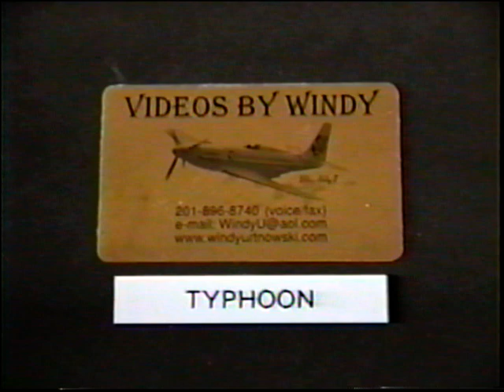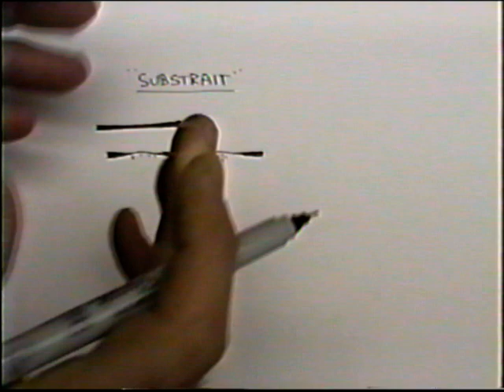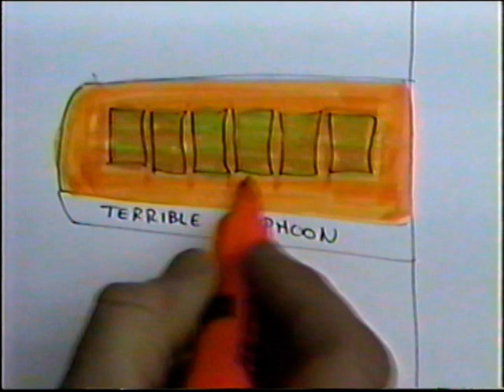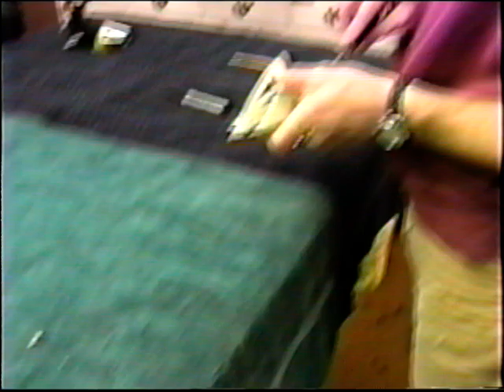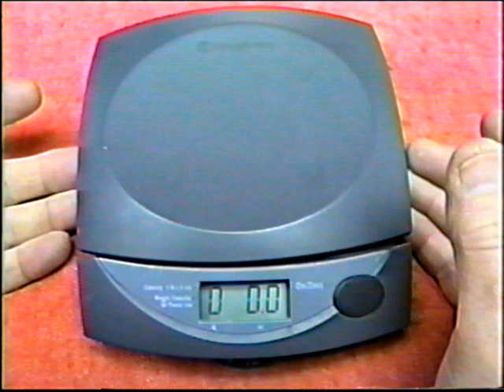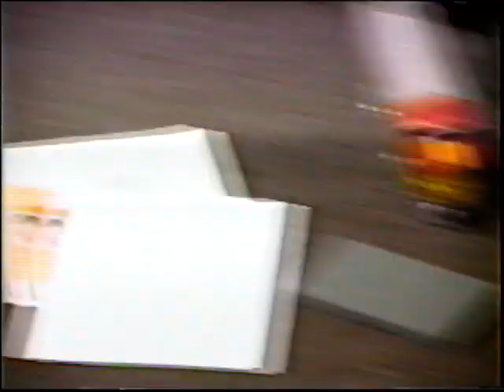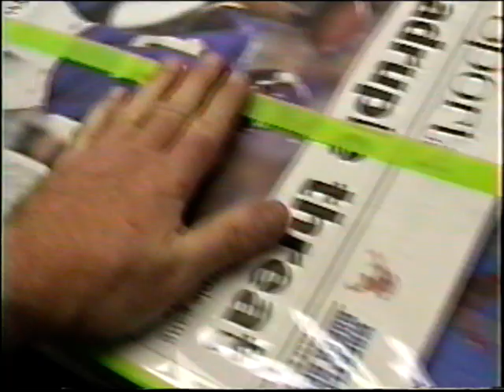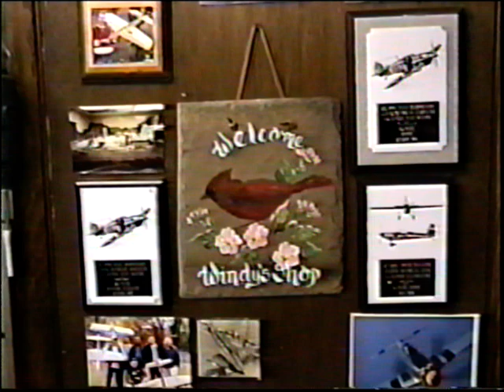Windy Typhoon #312 Cardinal Fuse Set Up for Saito 72, Doping Typhoon Wing